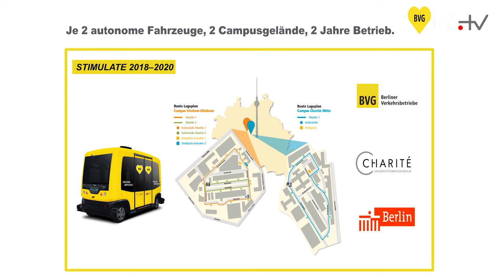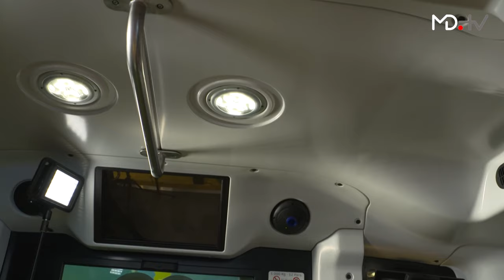MD.HYPERMOTION 2017 - Autonomes Fahren im ÖPNV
Autonomes Fahren ist ein viel diskutiertes Thema. Doch bevor private Fahrzeuge serienmäßig mit dieser Technik ausgestattet werden und autonom auf öffentlichen Straßen fahren dürfen, wird es noch einige Zeit dauern. Der öffentliche Personennahverkehr (ÖPNV) scheint da schon etwas weiter zu sein. MOTORDIALOG-Moderatorin Anke Seeling hat bei Dr. Daniel Hesse und Heinrich Coenen von den Berliner Verkehrsbetrieben (BVG) nachgefragt, wie die autonome Zukunft aussehen wird.

Testbetrieb bei der Berliner Charité

Der EZ 10 ist ein autonomer Shuttlebus mit Platz für bis zu zwölf Personen. Auf zwei Campusgeländen der Berliner Charité sollen je zwei Fahrzeuge von Easy Mile und Konkurrent Navya unter realen Bedingungen getestet werden. Auf den Testgeländen werden sowohl Fahrrad- als auch Fußgängerverkehr sowie andere Fahrzeuge den Kleinbussen begegnen. Das autonome Fahrzeug muss selbstständig erkennen, ob es sich um einen Rettungswagen handelt und diesem selbstverständlich die Vorfahrt gewähren.

Die drei eingesetzten Linien – ein Bus dient als Ersatz – sollen zeigen, wo nachgebessert werden muss, bevor autonome Fahrzeuge auf öffentlichen Straßen eingesetzt werden können. Da aktuell noch viel bei diesen Transportmitteln entwickelt werden muss, testen die Berliner Verkehrsbetriebe unterschiedliche Hersteller. Ab voraussichtlich März 2018 sollen die Busse mit einer Geschwindigkeit von 20 Kilometer pro Stunde auf den Testlinien fahren.

Herausforderung für die autonomen Shuttles

Verkehre werden in den Städten immer mehr und gerade Berlin, aber auch andere Metropolen wie Frankfurt oder München stoßen langsam an ihre Kapazitätsgrenzen. Mehr Autos, mehr Züge, mehr Fahrräder und immer weniger Fläche – die Herausforderung liegt also vorerst darin, die autonomen Shuttlebusse in diesen durchaus problematischen Mischverkehr zu integrieren. Aufgrund der recht kleinen so genannten Gefäßgröße, also der Anzahl an möglichen Passagieren, macht es nicht immer Sinn, große Diesel-Busse zu ersetzen. Hesse ist der Ansicht, die BVG könne so ganz neue Bereiche ausstatten, die vorher auf eine derartige Mobilität verzichten mussten.

Um die Fahrgäste langsam an die autonomen Gefährte ganz ohne Fahrer zu gewöhnen, wird in der ersten Testphase immer eine Begleitperson mitfahren. Denn nur wenn eine gesellschaftliche Akzeptanz für die Shuttles geschaffen wird, lohnt sich die Investition langfristig.

Kosten sind generell ein Problem, denn wie soll in einem Bus ohne Fahrer jemand die Tickets kontrollieren? Hierfür sollen in Zukunft moderne Techniken eingesetzt werden, erklärt Coenen. Für solche Innovationen stehen die Berliner Verkehrsbetriebe in regem Austausch mit Start-ups, die sich auf Hightech spezialisiert haben.

Antrieb der Zukunft

In Zukunft sollen Fahrzeuge nicht nur autonom, sondern auch sauber fahren. Gerade in Innenstädten bieten sich also emissionsfreie E-Busse an. Unterschiedliche Verkehrsbetriebe in Hamburg und Berlin haben hierfür eine Arbeitsgruppe gebildet. Gemeinsam wollen sie herausfinden, wie man die Infrastrukturen dahingehend verbessern kann, um nicht nur autonome Fahrzeuge, sondern auch elektrische zu nutzen.

MOTORDIALOG informiert Euch über aktuelle Mobilitätsthemen, kuriose Technik-Neuheiten, schmucke Oldtimer und technische Highlights. Dafür schicken wir unsere Moderatoren-Teams quer durch die ganze Welt auf Messen, Exkursionen, Rennstrecken und in Unternehmen.
Schreibt uns, was Euch interessiert!